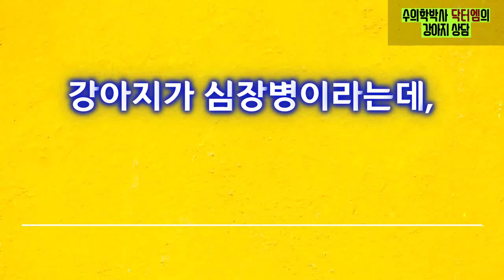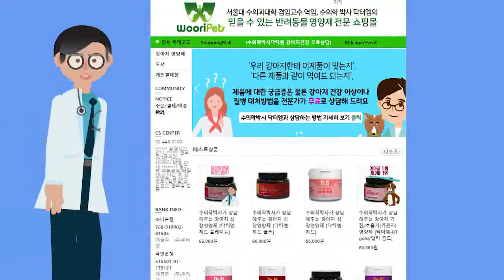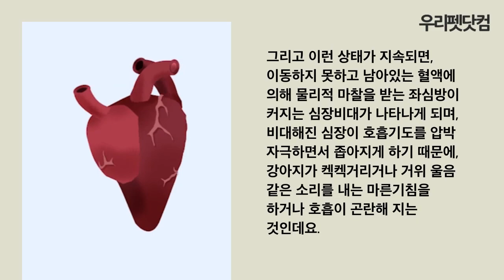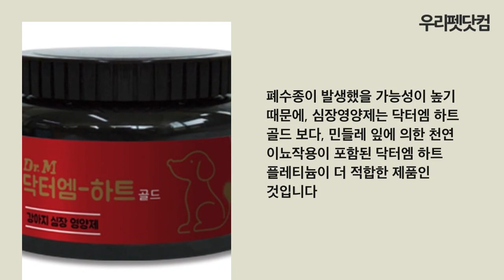강아지가 새벽에 심하게 기침을 하는데 그게 심장병 때문이라구요??